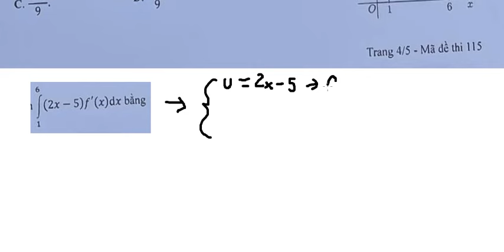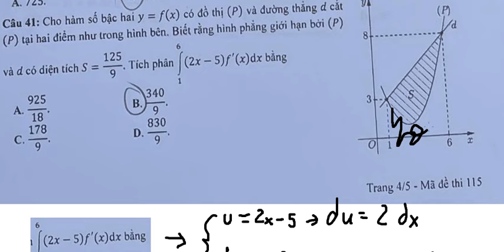Đề thi chính thức Toán 2023 - Mã đề 115: Câu 41: Cho hàm số bậc hai y=f(x) có đồ thị (P) và đường d